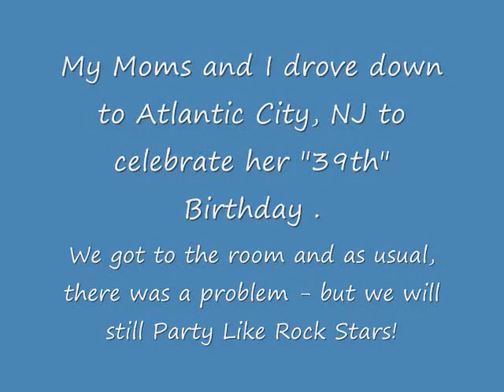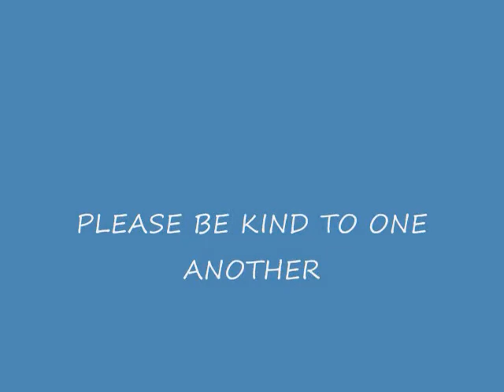Atlantic City, NJ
Celebrating my Mother's "39th" birthday in AC. We had a problem with the room as we usually do during check in, but we are chillaxin' now.